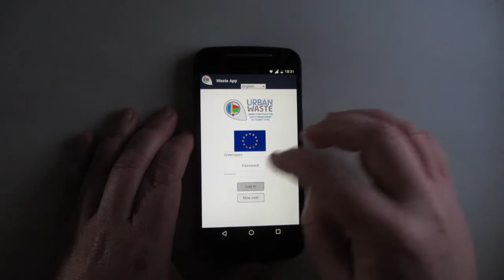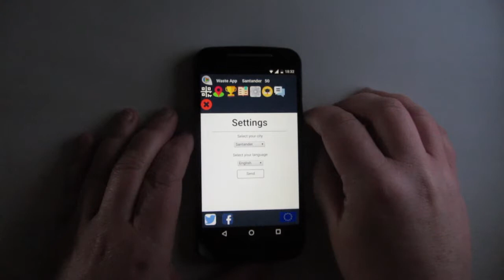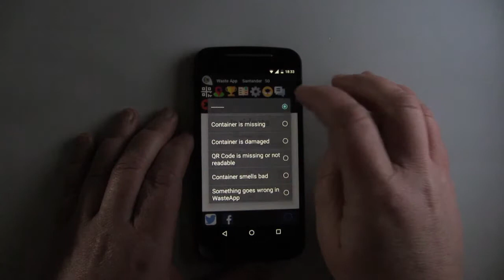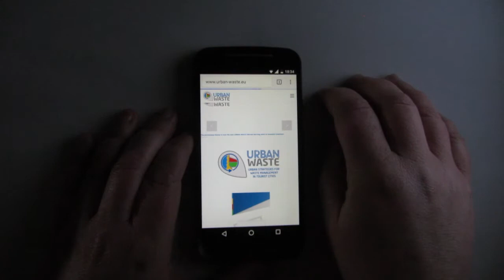WasteApp, the app that rewards you for properly disposing of inorganic and organic waste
WasteApp is an application designed within the framework of the European project URBAN-WASTE. This project involves cities that have in common to receive thousands of tourists every year. The objective of this app is that through gamification, users can get points in return to dispose waste correctly